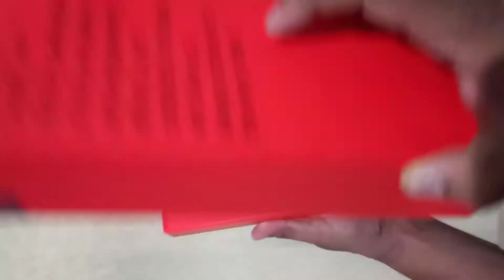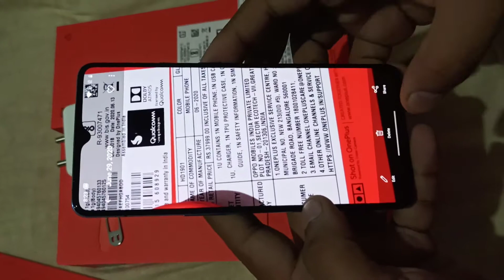One Plus ➕ 7T Mobile Unboxing & First Look ... Best Phone For PUBG